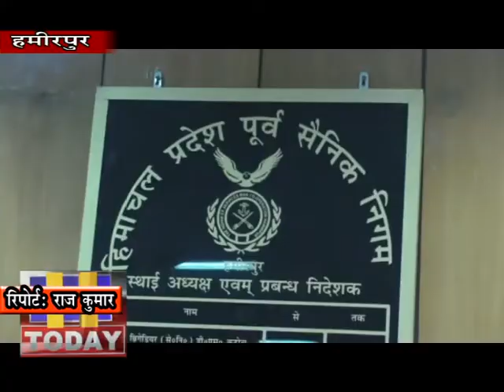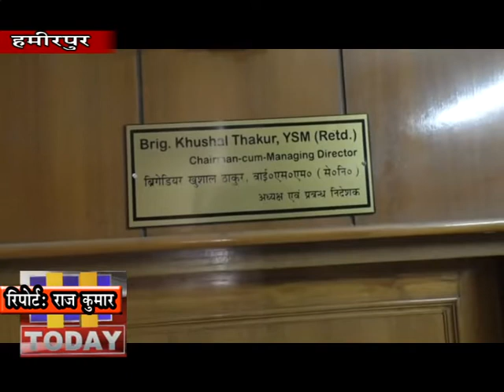14 FEB N 3 ईएसआई अस्पताल दिल्ली में 193 सुरक्षा गार्डों की आउटसोर्स आधार पर भर्ती की जाएगी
पंजीकृत पूर्व सैनिकों के लिए आउटसोर्स आधार पर विभिन्न विभागों की भर्ती 15 फरवरी को हिमाचल प्रदेश पूर्व सैनिक निगम के हमीरपुर स्थित मुख्यालय में की जाएगी कहा प्रबंध निदेशक ब्रिगेडियर खुशहाल